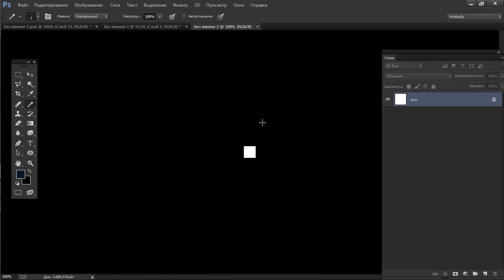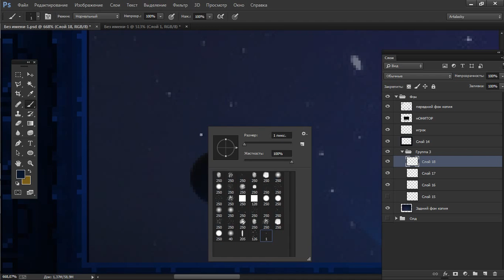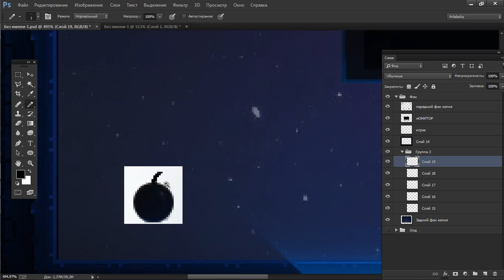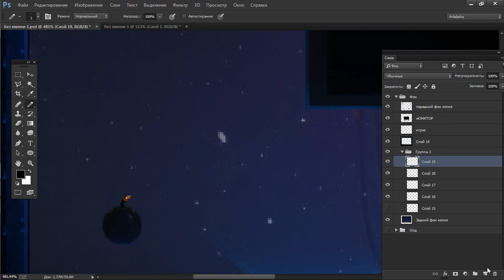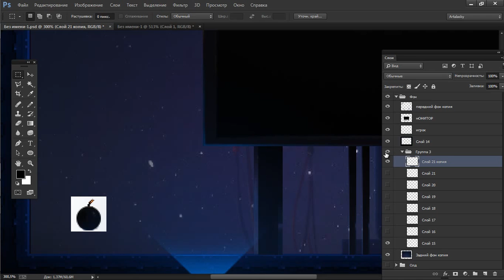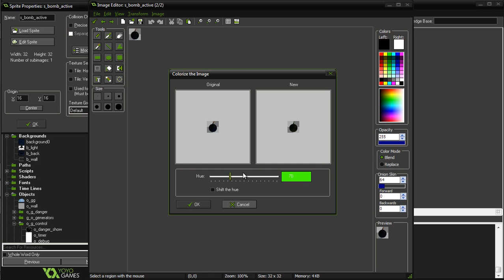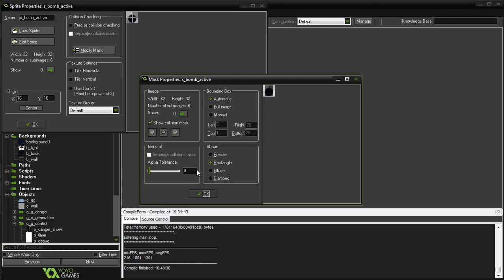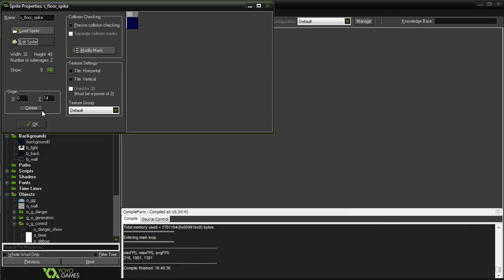[Draw for Game] PewPew lol #8 - Рисуем бомбу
Продолжаем рисовать спрайты, в этот раз рисуем бомбу с учетом всех источников освещения.